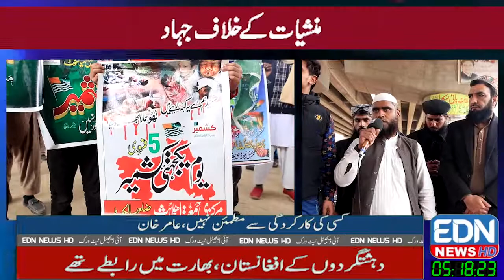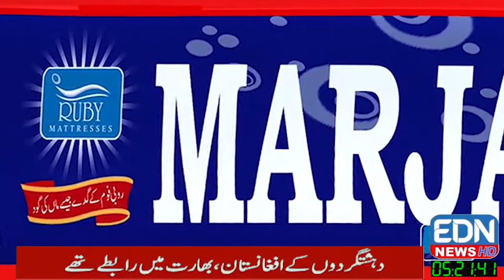یوم کشمیر ریلی سیالکوٹ